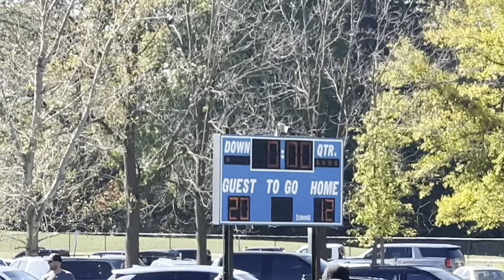Artesian All-Stars vs Ben Davis